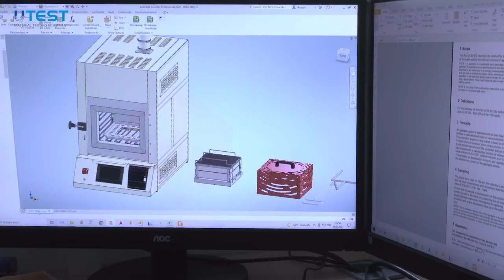WE ARE PROUD TO ANNOUNCE OUR NEW PROJECT! ★𝐔𝐓𝐄𝐒𝐓 𝐀𝐖𝐀𝐑𝐃𝐒★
WE ARE PROUD TO ANNOUNCE OUR NEW PROJECT!

★𝐔𝐓𝐄𝐒𝐓 𝐀𝐖𝐀𝐑𝐃𝐒★

As part of the development of future Engineers of the world, 𝐔𝐓𝐄𝐒𝐓 𝐌𝐚𝐭𝐞𝐫𝐢𝐚𝐥 𝐓𝐞𝐬𝐭𝐢𝐧𝐠 has announced an Award Scheme for Undergraduate students currently studying at University.

The University gets to decide who wins the award and the reason, although all results are confirmed by 𝐔𝐓𝐄𝐒𝐓.

The award is a cash award to students to help with their studies and to continue their interest in Civil and Structural Engineering.

The award also brings an awareness to students about the importance of Testing and we hope that it will enhance the understanding of the relationship between the testing industry and the Civil Engineer world.

Mark SEDGLEY of UTEST here explains the system and congratulates recent winners at 𝘜𝘯𝘪𝘷𝘦𝘳𝘴𝘪𝘵𝘺 𝘊𝘰𝘭𝘭𝘦𝘨𝘦 𝘊𝘢𝘳𝘥𝘪𝘧𝘧 𝘢𝘯𝘥 𝘚𝘢𝘭𝘧𝘰𝘳𝘥 𝘜𝘯𝘪𝘷𝘦𝘳𝘴𝘪𝘵𝘺.